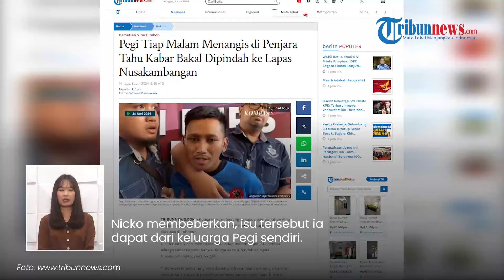Beredar Isu Pegi Tersangka Kasus Vina akan Dipindah ke Nusakambangan, Kini Disebut Nangis Tiap Malam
TRIBUN-VIDEO.COM - Terungkap kondisi Pegi Setiawan alias Perong seusai ditangkap Polda Jabar dan dijadikan tersangka pembunuh Vina di Cirebon.

Pegi disebut menangis setiap malam lantaran ia mendapat kabar akan dipindah ke lapas Nusakambangan, Jawa Tengah.